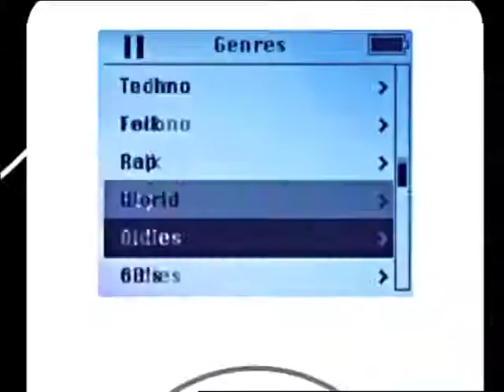HP Apple iPod Mashup